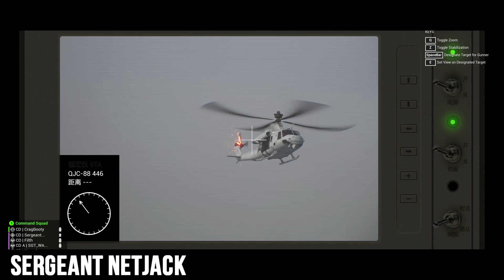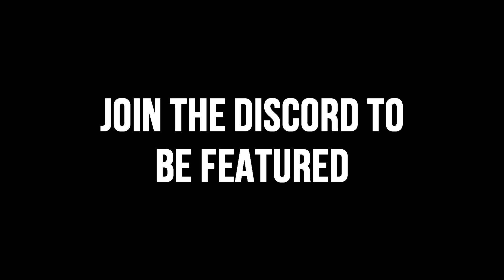Collateral Damage - January on Squad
Sit back, relax, and enjoy this months compilation of clips from January captured on the Collateral Damage Squad server.